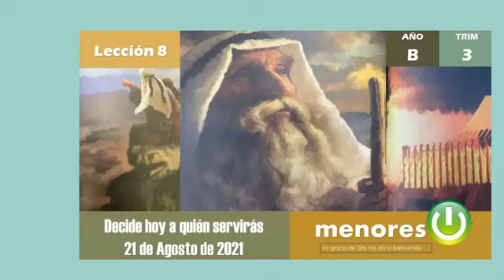Departamento de Menores Sábado 21 Agosto de 2021